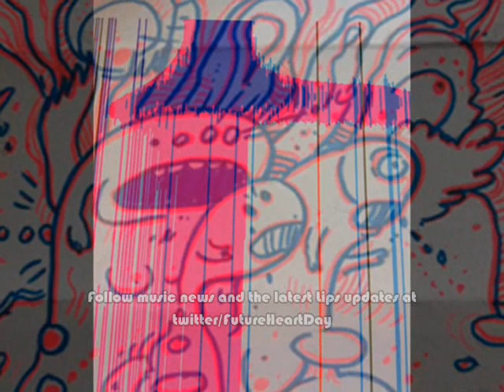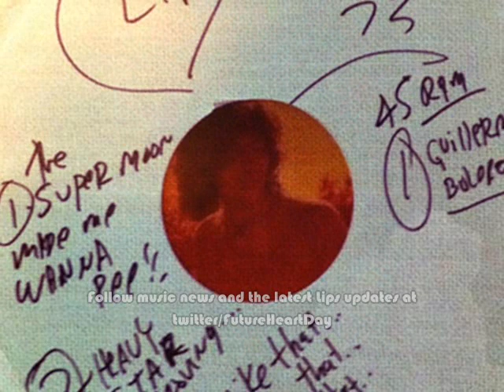"Guillermo's Bolero" Flaming Lips with Prefuse 73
Follow for the latest Flaming Lips updates, music news, quotes, songs of the day and more.

If owners or related parties object to this upload it will be removed immediately upon contact.

Please support the band!
And if you get a chance to see The Flaming Lips live -- TAKE IT!

More info on The Flaming Lips 12" with Prefuse 73